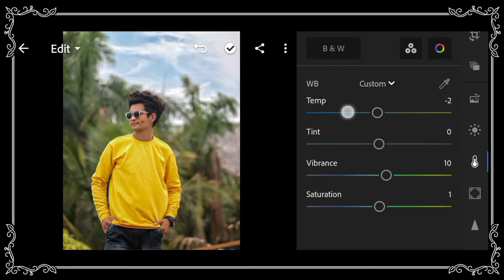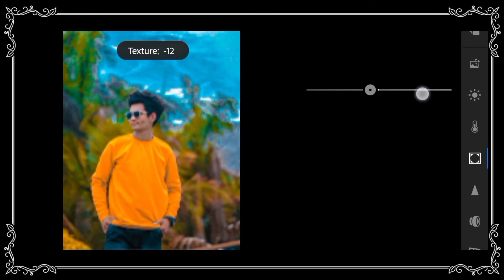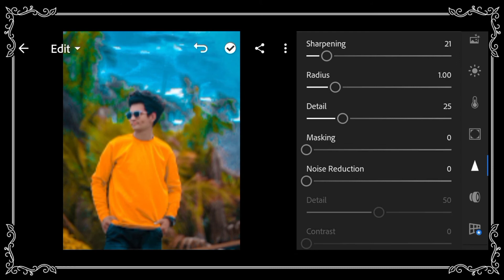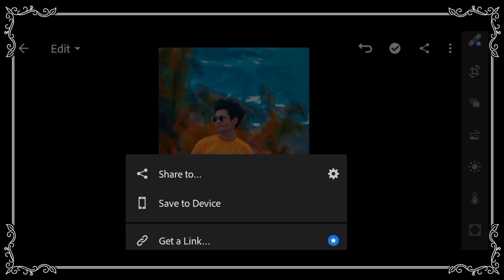How To Edit Yellow and Sky Blue Colour Grading in Lightroom || HK EDITZ !!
Is Video Ma Hum Log Sekhanga Ka Lightroom Ma Yellow and Sky Blue Colour Grading Kaisa krta han •••

Please Share Comments .. !! ✨

• How To Edit Moody Red Tone Photo Editing !!

• How To Edit Red Tone Photo Editing !!

• Golden and White Tone Photo Editing !!

• How To Edit Shining Darken Face !!

 ✔️ Keywords 🔹🔹🔸🔸

How To edit Moody Red Tone
Photo Retouching in Lightroom
Lockdown Concept Photo Editing in Picsart
How To Darken Shining Face in Lightroom
How To Edit Yellow Tone Photo Editing
How To Edit Blue Tone Photo Editing in Lightroom
How To edit Crush Photo Editing
Battlegrounds Mobile India Concept Photo Edit
How To Edit Silver Colour Grading in Lightroom
Aladdin Nam to Suna Hoga Photo editing
Lightroom Red Tone Colour Grading
How To Colour Grading in Lightroom
How To Yellow Tone in Lightroom
Lightroom Colour Grading
Lightroom Background Colour Change Background Edit in Lightroom
How To edit Photo Like Model
How To edit Photos in IPhone

™________ HK EDITZ _______™